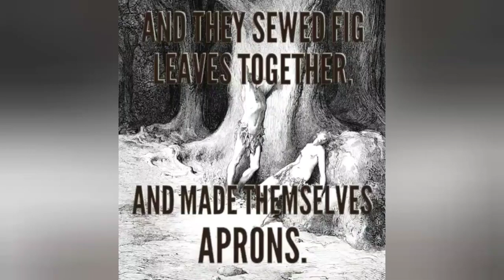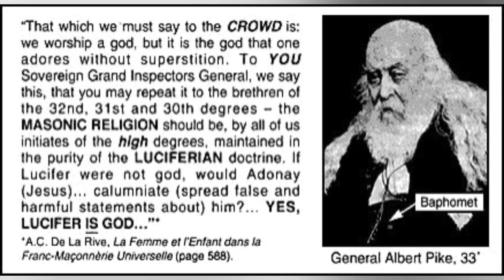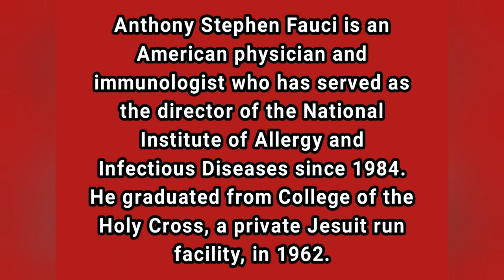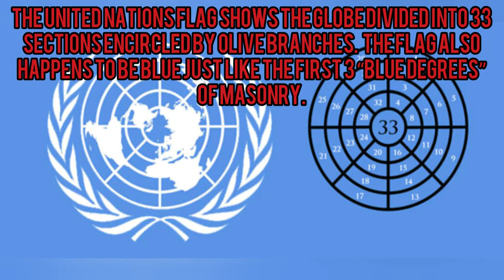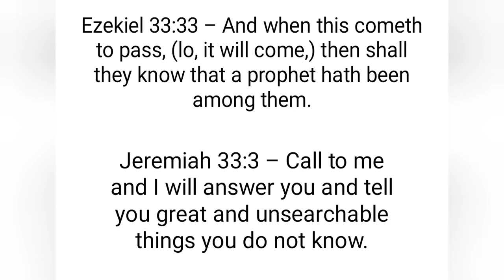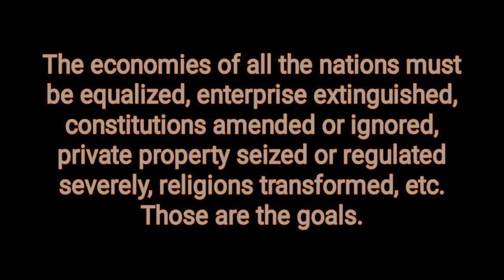What do the Corona Virus, Freemasonry and the number 33 have to do with each other?